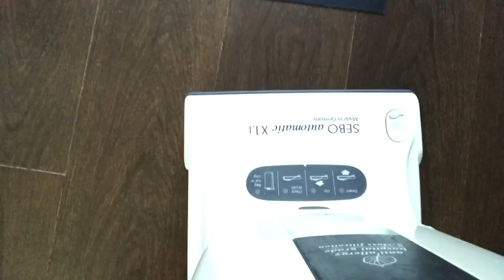Bissell Crosswave - BIG MESS TEST (RUG) Please Subscribe For More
Giving my Bissell Crosswave its biggest challenge yet on my kitchen rug!